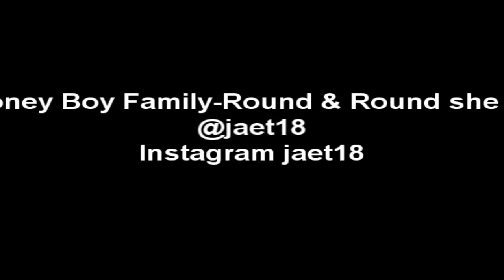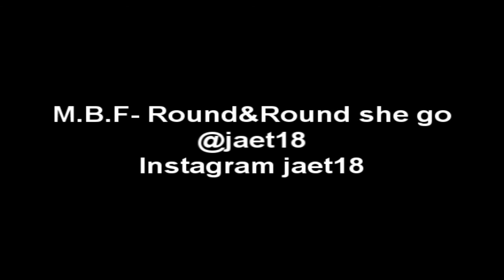M.B.F-Round&Round she going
Money Boy Family
new music just made this today raw your the first to hear it.